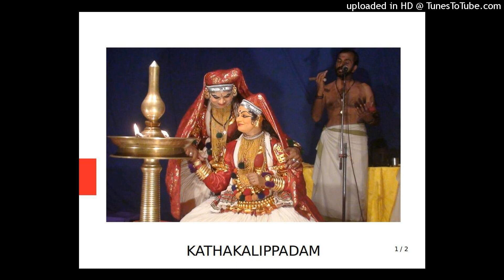Kathakalippadam, lola lola, Usha Chithralekha, Kottakkal madhu, Nedumpully Ram mohan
Kathakalippadam, lola lola, Usha Chithralekha, Kottakkal madhu, Nedumpully Ram mohan. Recorded by Shaji Mullookkaaran, Uploaded by e s satheesan